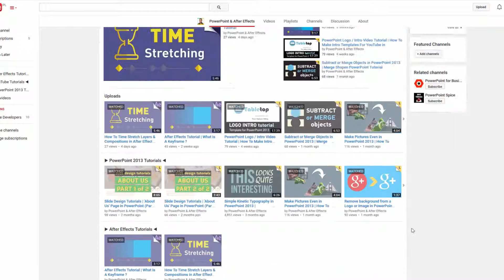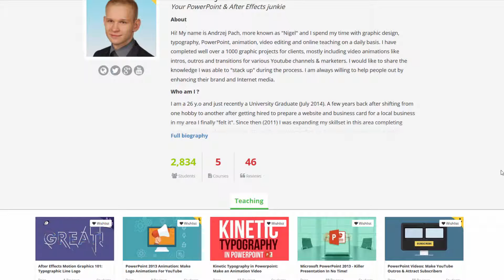#2 PowerPoint 2013 Crash Course - Who Am I ?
This is an excerpt from the "PowerPoint 2013 Crash Course - Master PowerPoint" course. Enjoy this lesson for free and if you are interested in more relevant content visit my Udemy page. You can also use the special discount links below for full access to premium content of my PowerPoint and After Effects courses.

➥ MY POWERPOINT COURSES FOR $10:
PowerPoint Masterclass: